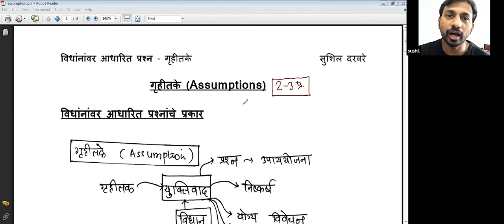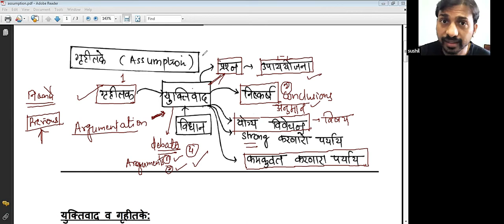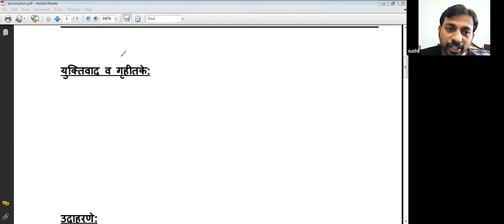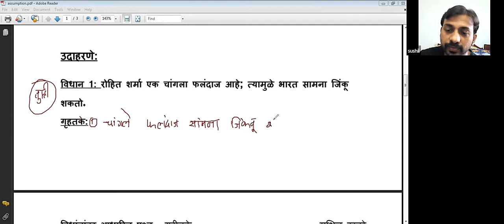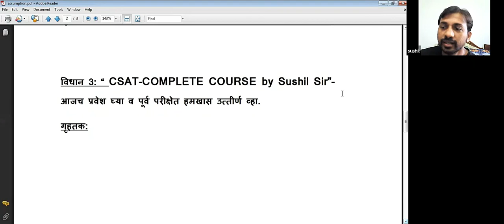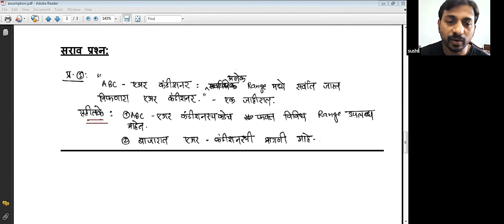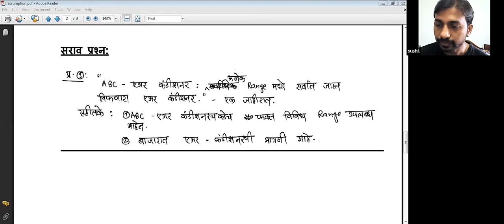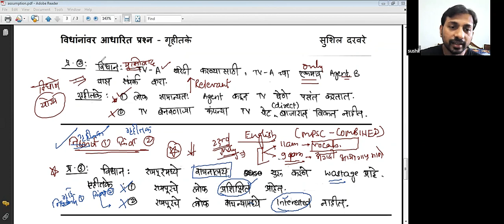विधाने-गृहीतके/very imp/sushil sir/lecture 1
संयुक्त गट ब - पूर्व 2021 (अंकगणित - बुद्धिमत्ता)
Target: 8+ Marks in 10 minutes

Free Recorded Video Lecture Series
Lecture 1: Statement-Assumption

मार्गदर्शक : सुशिल दरवरे
Ex. Canara Bank PO, SBI-PO
10 years of teaching experience

For Practice PDFs: join telegram channel: @sushildarware